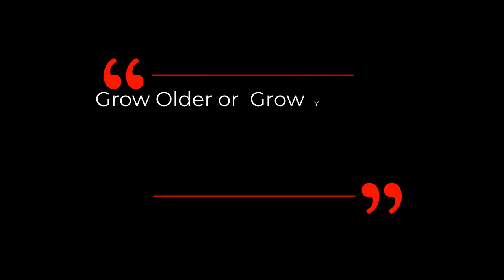NMN & RESVERATROL– WHAT TO LOOK FOR? | Dr David Sinclair Interview Clips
Dr David Sinclair reveals the tips on how to choose a quality NMN & Resveratrol based on certain colors, flavors and the suppliers.